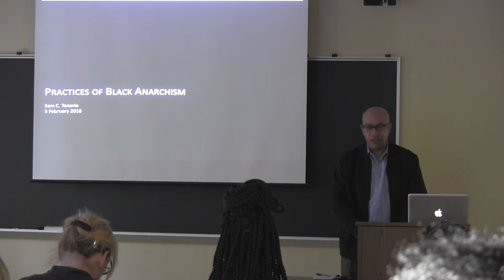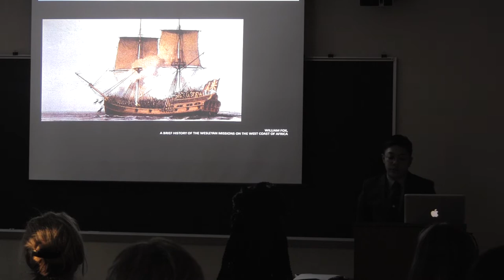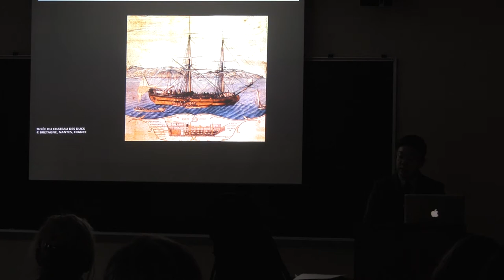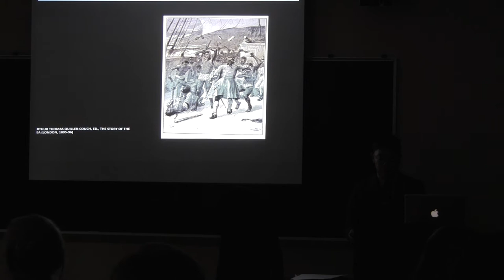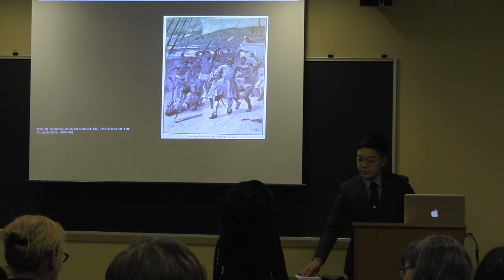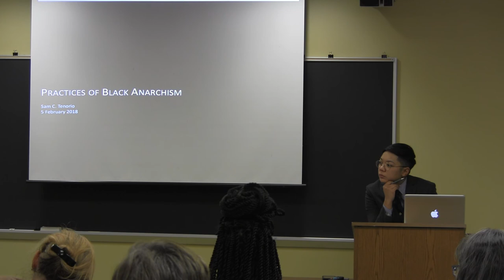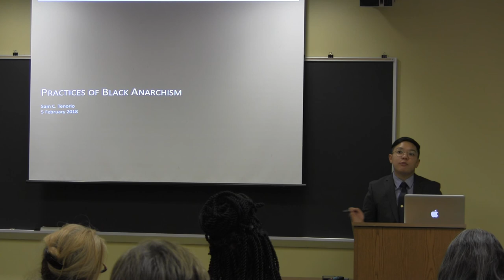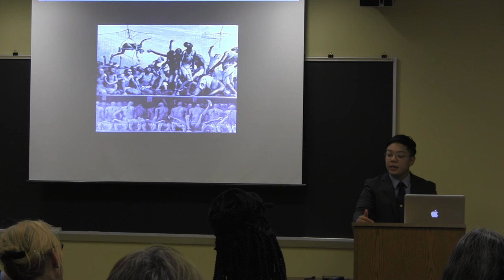Practices on Black Anarchism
Sam C. Tenorio gives a talk on the Practices on Black Anarchism on February 5, 2018